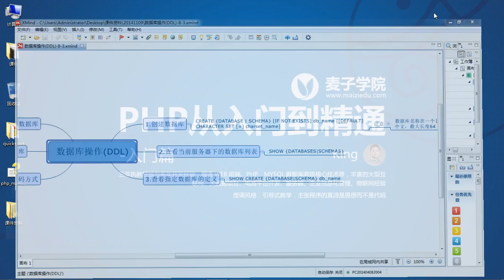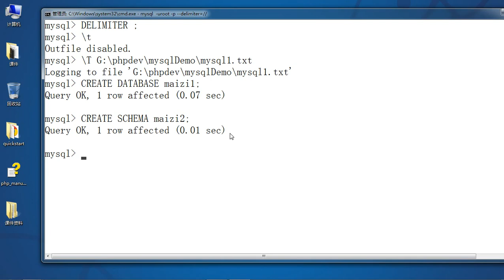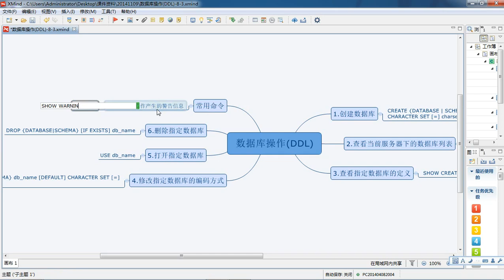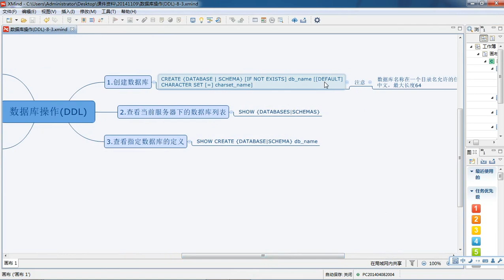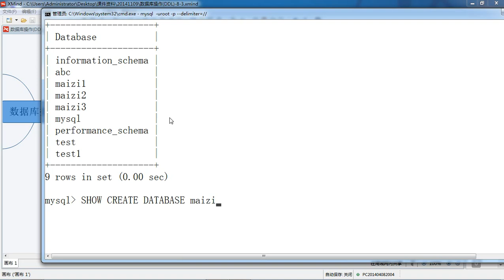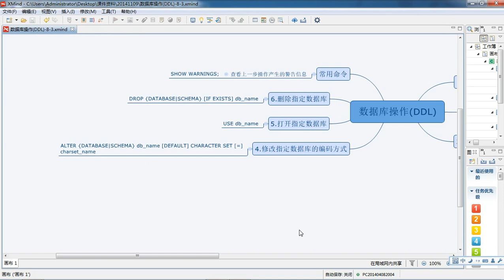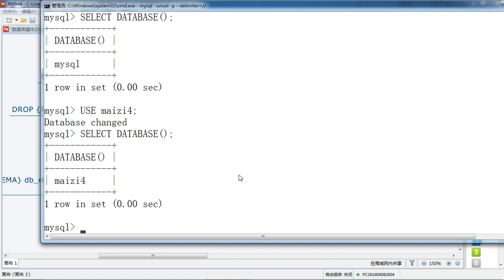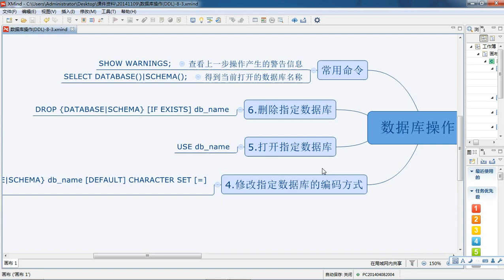Mysql基础4 数据库的相关操作 8 4